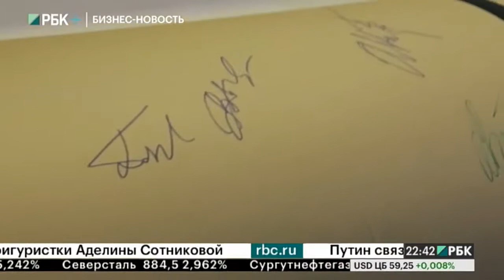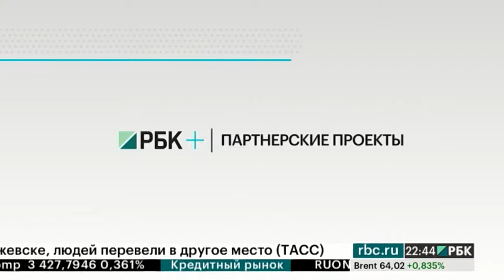На Сегежском ЦБК в Карелии запустили уникальную бумагоделательную машину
Это первый подобный проект в России по вводу в эксплуатацию мощностей для производства небелёной мешочной бумаги за последние 25 лет. Стоимость новой машины свыше 80 млн. евро. Подробности в сюжете РБК ТВ